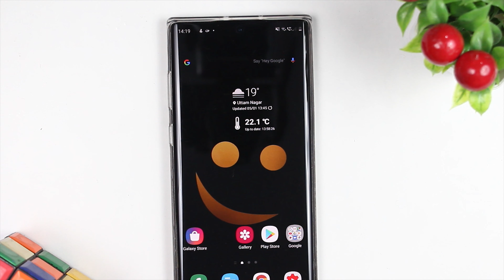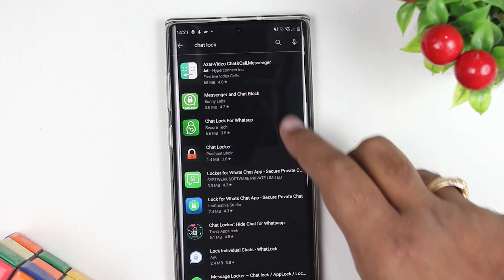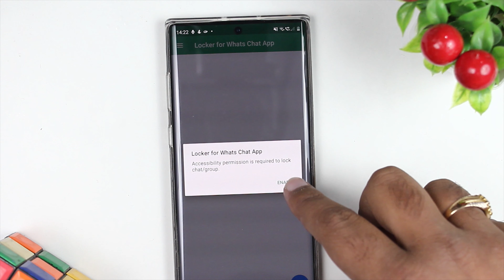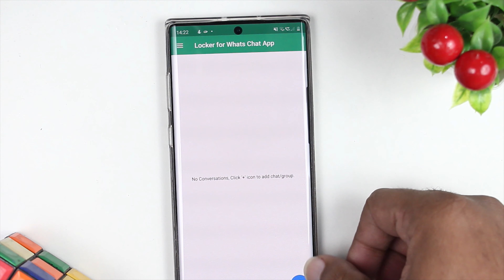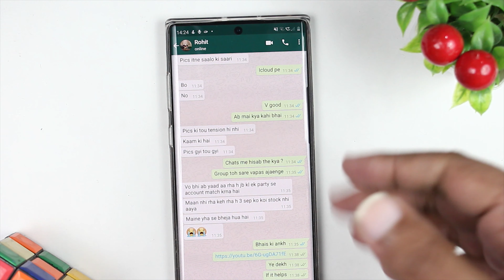How to Lock WhatsApp Chat | Protect personal chat from friends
Do you want to hide your personal WhatsApp chats? If yes, then this video will talk about the WhatsApp trick by which you can hide your WhatsApp chat.

It will make your WhatsApp chats safe and secure from others. This new mobile trick is really useful from privacy perspective.